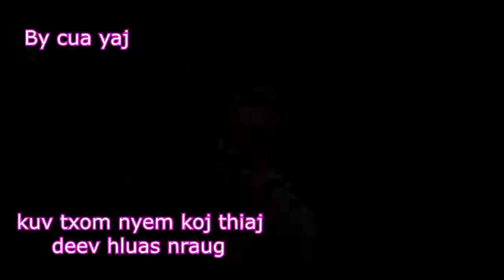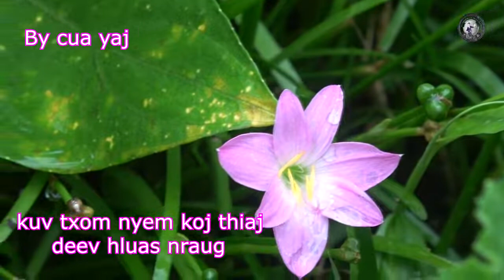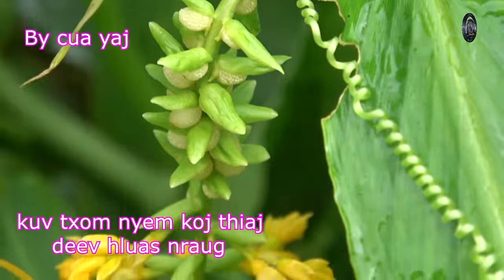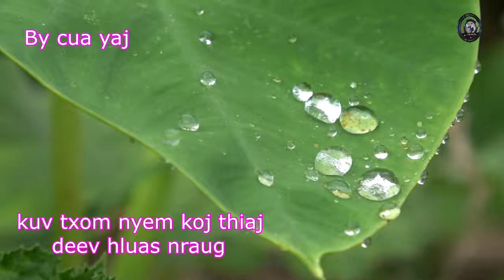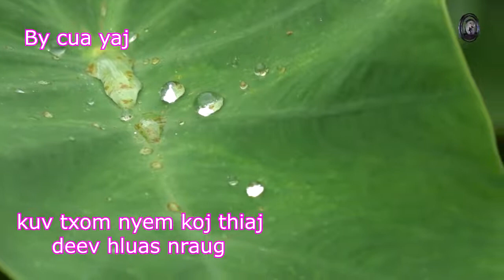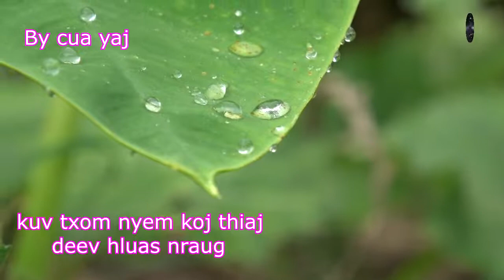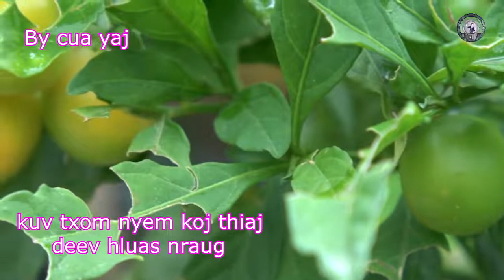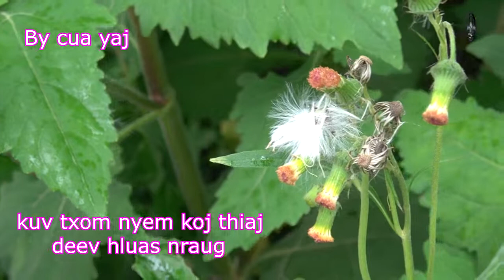kuv txom nyem koj thiaj deev hluas nraug